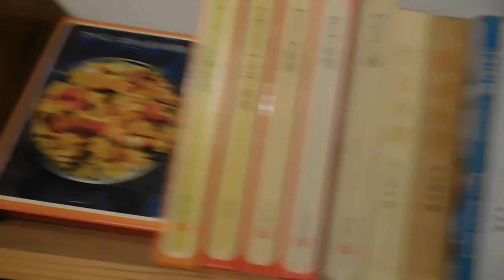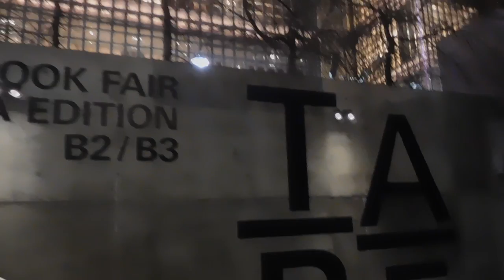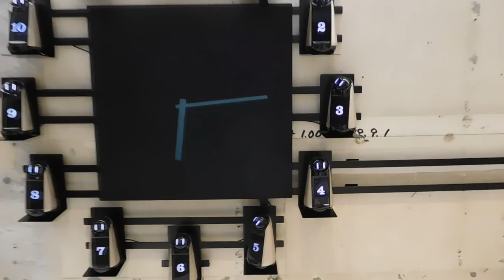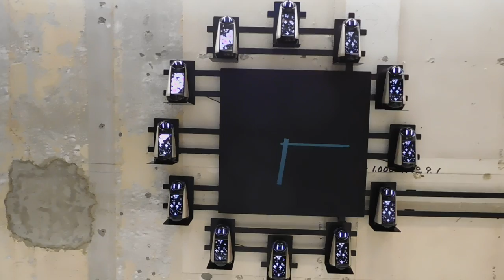TOKYO ART BOOK FAIR：Ginza Edition at Ginza Sony Park 20190308銀座ソニーパークDSCN5595